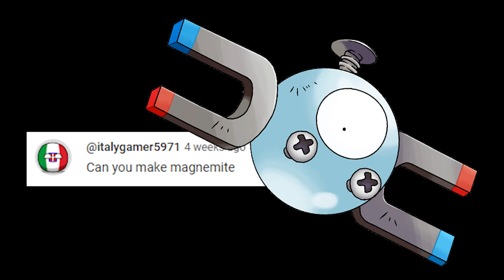HOW TO DRAW MAGNEMITE - STARVING ARTIST / ROBLOX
Follow along with us and learn easy step by step tutorial on how to draw Magnemite

Playlists below.